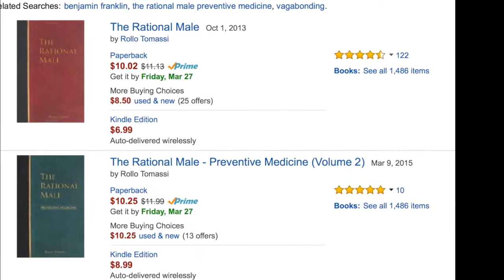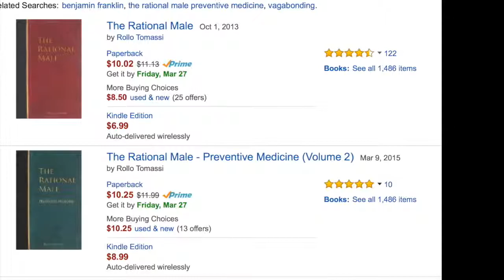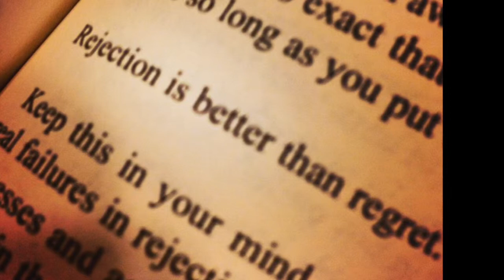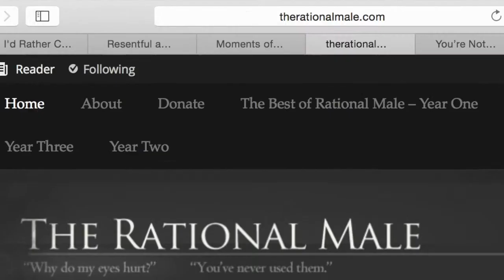BLOOPERS Unedited Unmastered Unmixed The Rational Male Clip New JERK World Order Segment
Excerpt from "The Rational Male (Volume 1)" by Rollo Tomassi

MOST males are Nice Guys® --- but they Believe that most other males are Jerks® - So they try to attract women by being a Nice Guy® more overtly, and this is a turn off for women!

She chose the bad boys… Instead? The answers, now, exist.

Beta males are too ego invested in self destructive ideas.

Ego-invested "men" will fight to protect dogma that is destroying the world.

It's like this. If you're a man, you've read this book.
If you haven't read this book, you're not.

The Rational Male – Preventive Medicine (Volume 2)

The psychologist,

seed stage investor in brands now known worldwide,

famous artist and author took the time and shared the harsh truths

with me while I was living in 24/7 stroke recovery inpatient care.

This is explained in the forward I wrote in his latest book

which recently made #8 on the Amazon Top 100 Best Sellers List

Men are too ego invested in self destructive ideas.

Ego-invested men will fight to protect dogma.

One man

Rollo Tomassi changed that.

The Rational Male Volume 1

"Now the irony of all this is that the AFC thinks that this situation is in reverse. He believes that Nice Guys are the anomaly in a sea of Jerks. Of course he believes this because it’s all his female-friends talk about – their “Jerk BFs”, and how Nice they are for being good listeners. So his self-image gets validated and he believes he’s unique and valuable for being “not-like-other-guys” and his patience and sensitivity will eventually pay off – which it very well could once the object of his obsession has had her fun (and possibly bred) with the Bad Boy. A New World Jerk Order. Another criticism leveled at Game is a fear that nominally Nice Guys will take this lesson to heart and become a new social wave of intolerable assholes. The fear is a new generation of arrogant pricks ‘not being themselves’ all in order to hook up. I understand the fear of a mass of men radically leaning their personalities towards the Jerk end of the spectrum as prompted by the PUA or MRA (men’s rights activists) communities. Let me be the first to say those fears are unfounded. Guys don’t search out the community, blogs or forums because they’re getting too much pussy from being archetypal ‘nice’. In fact the observation that more, shall we say, “self-centered” Men seem to be getting laid most consistently is so prevalent that there’s an entire section dedicated to it on the main SoSuave web-page. This leads me to believe that a sudden paradigm shift to Jerk-ness isn’t remotely the threat that anyone should fear. Nice Guys, by definition, have a real tough time effectively pulling off acting like a Jerk, much less genuinely converting their personality’s to that of a Jerk. Most men would prefer to inch towards the jerk end of the spectrum, if at all, and assuming they come to believing things aren’t as they previously believed. The more common mindset for Beta males is to expect that women should appreciate them for being the ‘nice’, dependable, self-sacrificing guy that every woman since his mother has told him he should be.
It’s far easier to believe that the world should change for you than to accept the truth that you need to improve yourself to get the things you want. It’s the lazy man’s path to disqualify or cheapen things that he desperately wants, but lacks the motivation to change himself to get.

➀ ➁ ➂ ➃ ➄ ➅ ➆ ➇ ➈ ➉ ➊ ➋ ➌ ➍ ➎ ➏ ➐ ➑ ➒ ➓